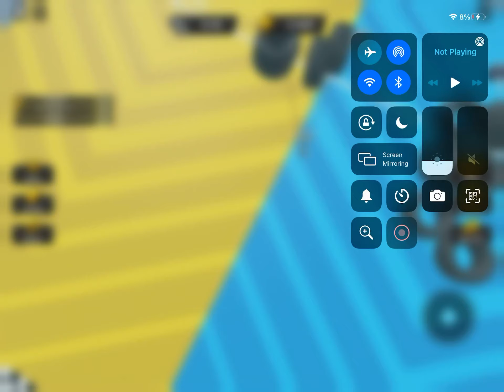Wow he big/strong man simulator Roblox